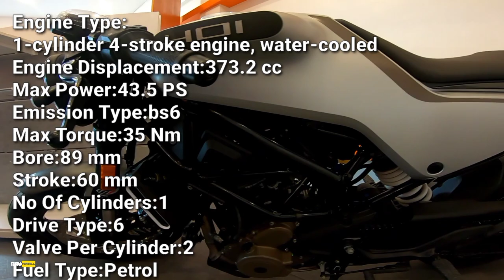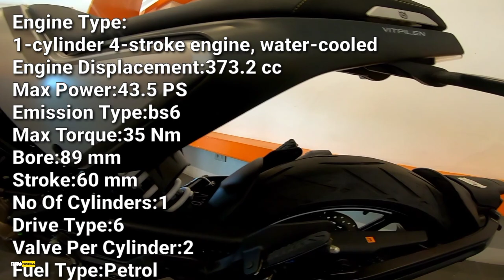HUSQVARNA VITPILEN 401 - Pinaka Maangas na Sports Naked Bike | Price and Specs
Isa sa pinaka maangas na 400cc na motor